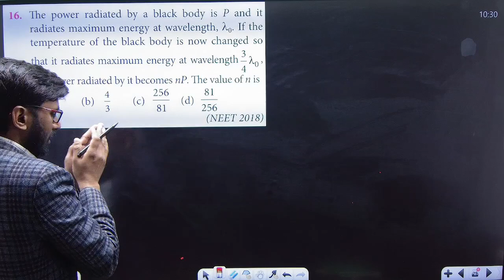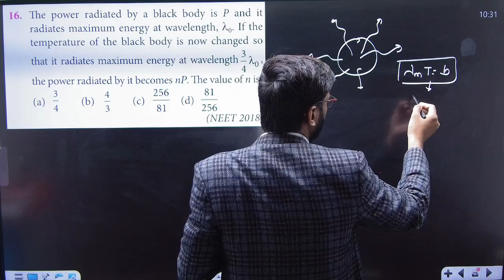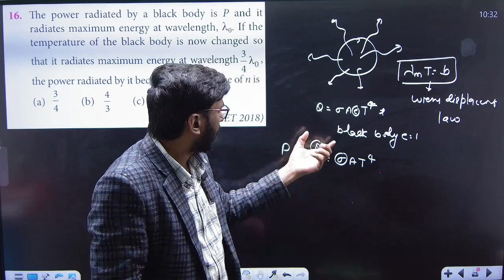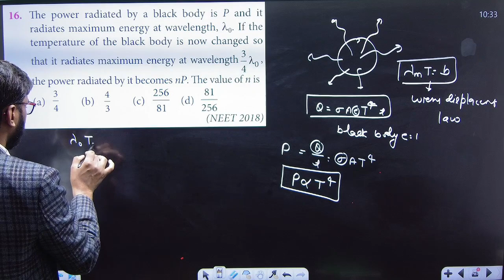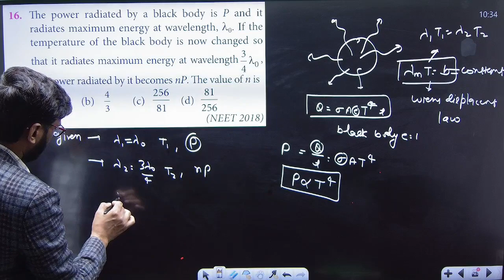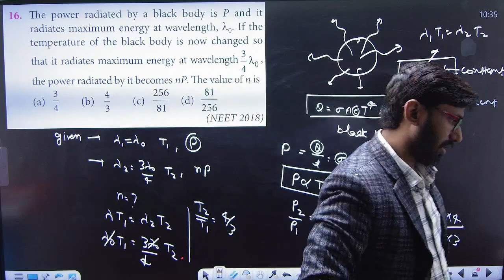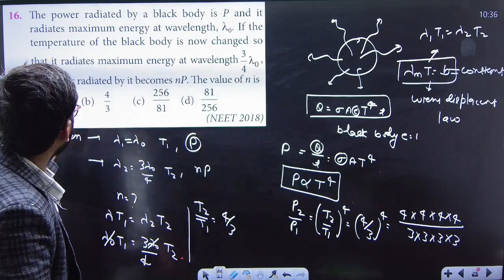The Power radiated by black body is p and it radiates maximum energy at wavelength , lendha0 . .....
The Power radiated by black body is p and it radiates maximum energy at wavelength , lendha0 . If the temperature of the black body is now changed so that it radiates maximum energy at wavelength 3/4 lamdha0 . the power radiated by it becomes nP. The value of n is --
a)  3/4
b) 4/3
c) 256/81

join now